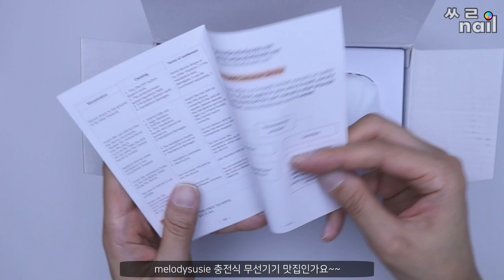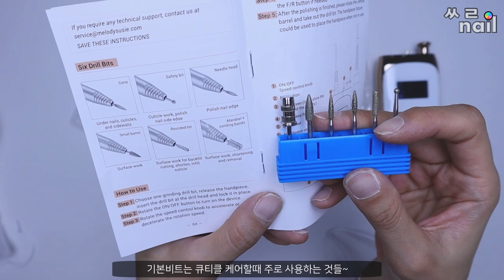[제품제공] 셀프드릴케어 함께해요~ 오랜만에 손에 때빼고 광내기✨/가을손관리/네일드릴/네일ASMR/셀프네일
여러분 오랜시간 기다려 주셔서 감사합니다.
이번 영상을 시작으로 싸롱언니 다시 시작하는 마음 입니다^^
항상 감사하는 마음으로 이쁜 네일 계속 보여드릴게요💜

*melodysusie로부터 무상으로 제공받은 젤램프와 드릴영상이 포함되어 있습니다*